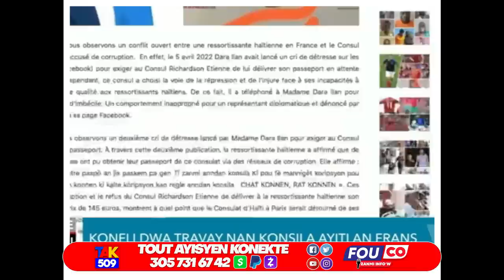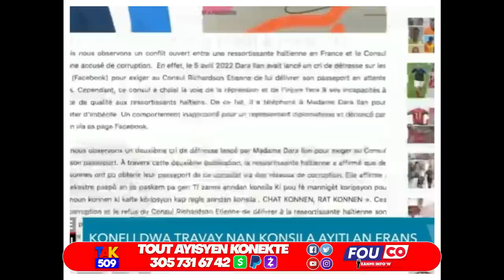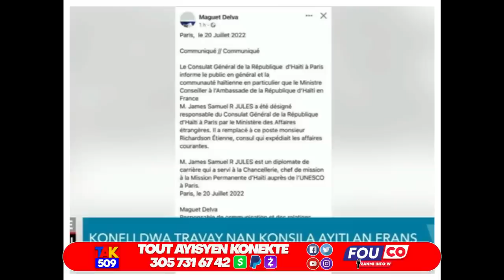DG Elbe la Kifè Lanmò💯jou pwisan konsa..DG leon te sakajel..Met Mimi Modi Pép la /Fouco